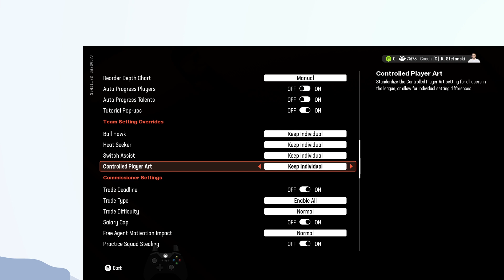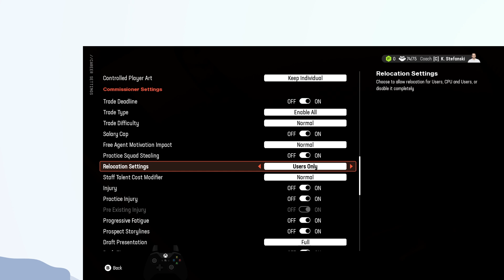How to Change commissioner Settings in EA SPORTS Madden NFL 25 Franchise Mode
In this video, How to Change commissioner Settings in EA SPORTS Madden NFL 25 Franchise Mode.

original article: